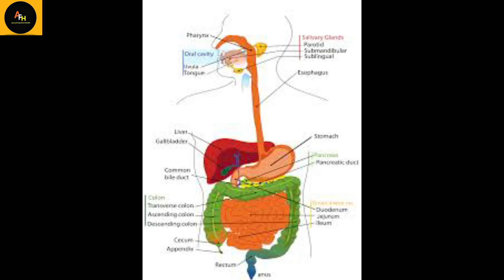चीन में बनी इन नकली चीजों को खाने से हो सकती है आपकी मौत 10 Fake Chinese Food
#10 Fake Chinese Food |चीन में बनी इन नकली चीजों को खाने से हो सकती है आपकी मौत